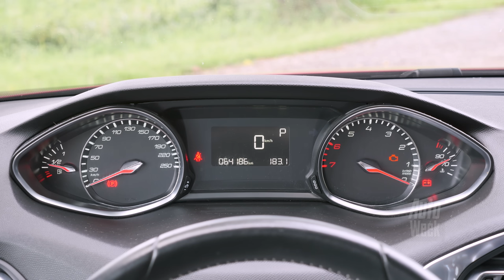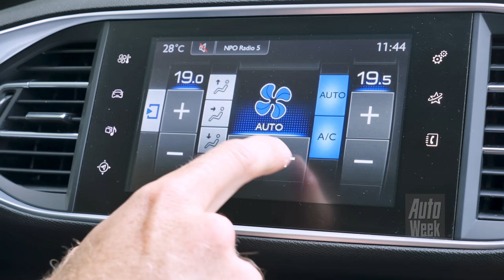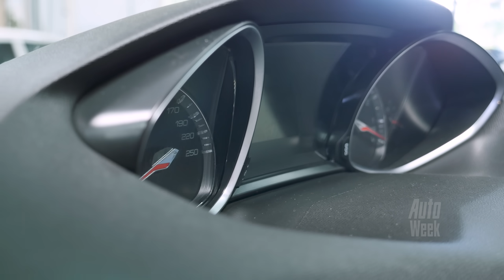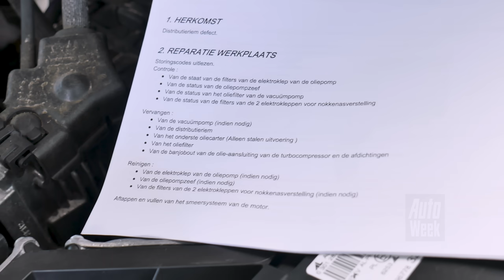Peugeot 308 - Occasion aankoopadvies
De tweede generatie Peugeot 308 is een heel stuk beter dan de eerste. Maar geheel vrij van gebreken is hij bepaald niet. Waar moet je op letten als je een gebruikt exemplaar op het oog hebt?